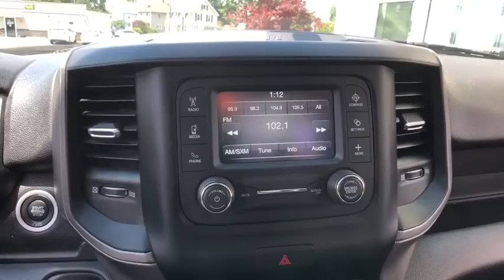2019 Ram 3500 Greenfield, Northampton, Brattleboro, Orange, Bennington, MA U113A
Diamond Black Crystal Pearlcoat Used 2019 Ram 3500 available in Greenfield, Massachusetts at Lundgren CDJR. Servicing the Northampton, Brattleboro, Orange, Bennington, MA area.

Lundgren CDJR
399 Federal St.

**Like New!** **Dual Rear Wheels**brbrDiamond Black Crystal Pearlcoat 2019 Ram 3500 Tradesman 4WD 8-Speed Automatic 6.4L Heavy Duty V8 HEMI w/MDSbrbrCARFAX One-Owner.